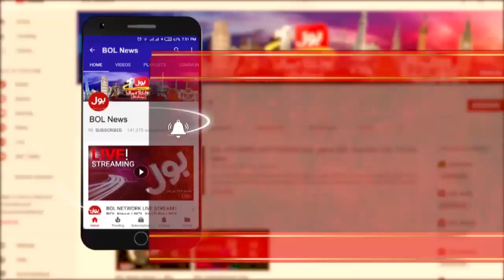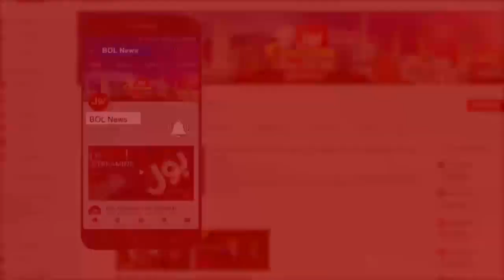Major Progress in Lahore | The Special Report With Mudasser Iqbal Full Episode 11th Sep